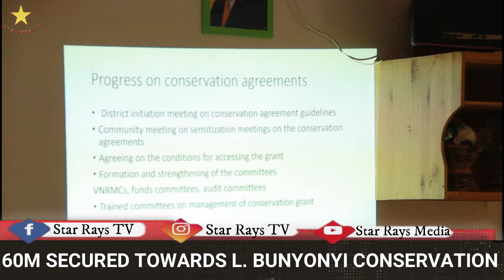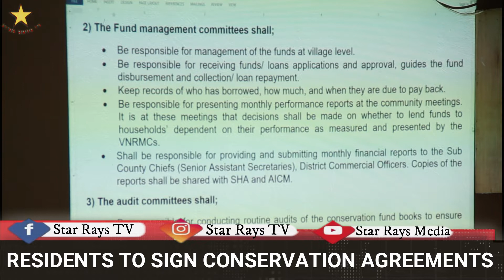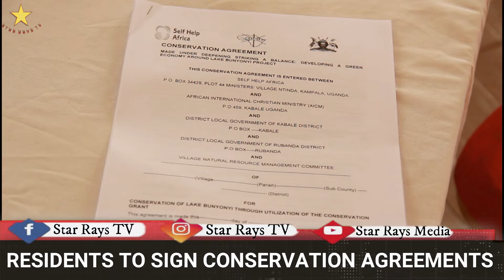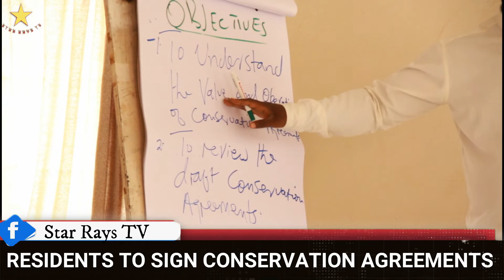Kabale and Rubanda districts receive 60 million toward conservation of Lake Bunyonyi.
According to Nephtal Mugizi the project manager  Self Help Africa, the targeted villages include Kagasha, Nshenya, Ndarura, Busamba, Kalengyera, kyevu, Murambo, Amukaka 1 and 2, katembe, Bigyegye and Karambo and each will receive different packages off the grant according to their perfomance with the best performing village receiving 7 million and the least performing 3 million Uganda shillings where to benefit from the project, every member of the community is expected to be practicing in land conserving activities such as having trenches in their land, planting grass or trees to combat erosion.